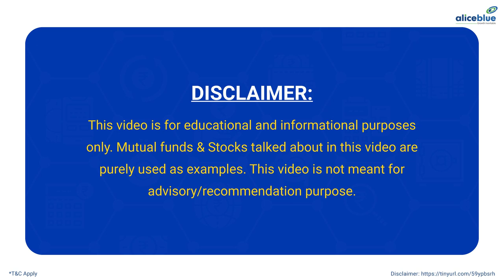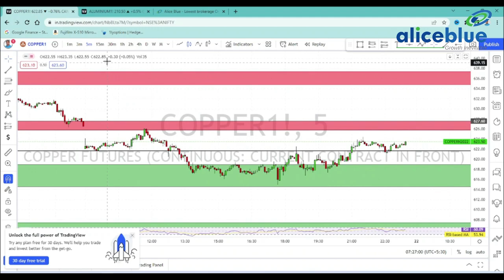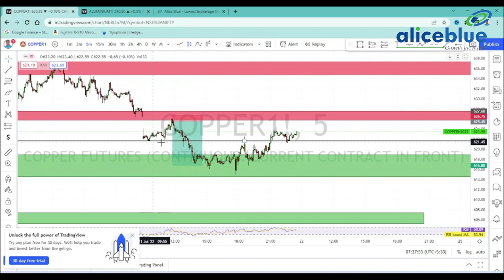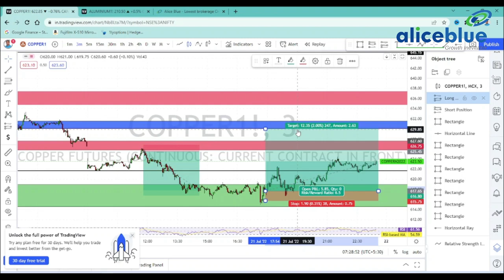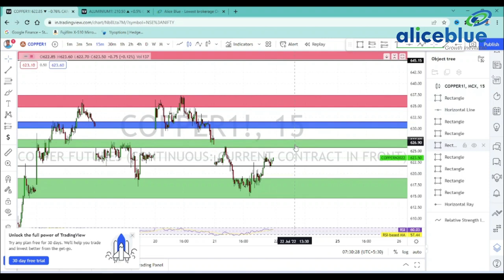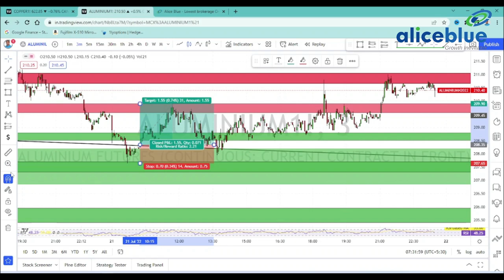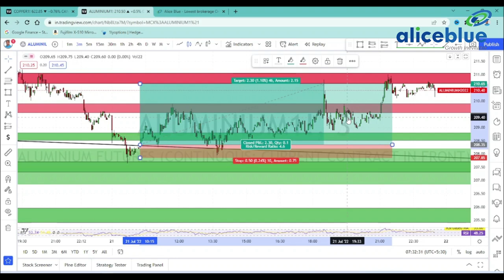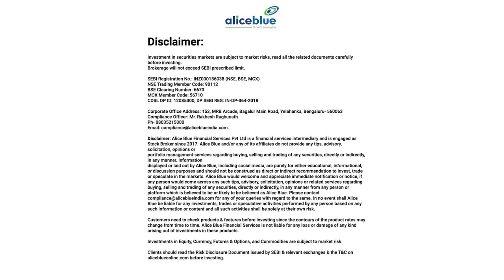Copper and Aluminium Levels in Tamil | 22nd July 2022 | Alice Blue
🔔 Start Now!